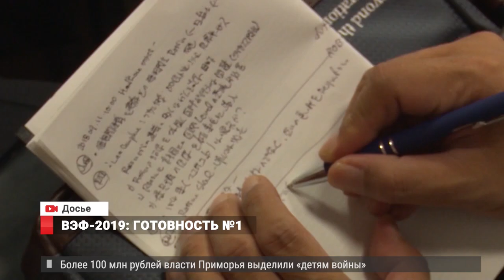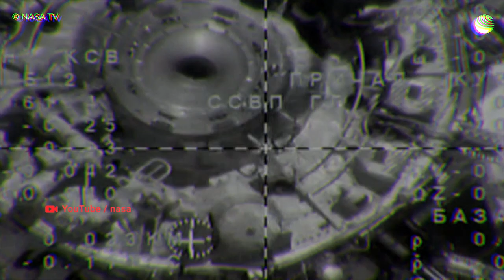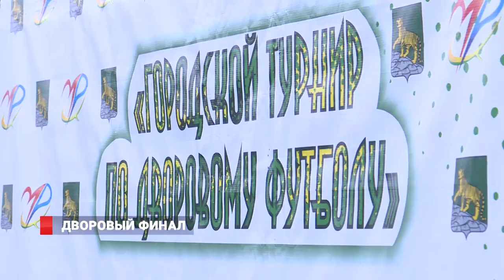НОВОСТИ ВЛАДИВОСТОКА 31.08.2019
1. У природы есть  плохая погода.  Что  пЕрежил  Владивосток за неделю и есть  ли  свои плюсы в аномальных дождях?
2. В низком старте. Идёт работа над формированием деловой программы и срочной достройкой Улиц Дальнего Востока.
3. Погоняли мяч. Ежегодные соревнования по дворовому футболу завершился во Владивостоке собрав около 300 учачтников.